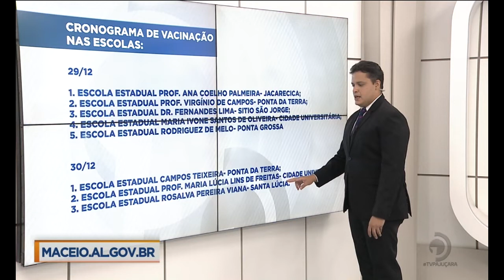Divulgado cronograma de vacinação nas escolas e associações de moradores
Quem traz os detalhes é o repórter, Netto Motta.